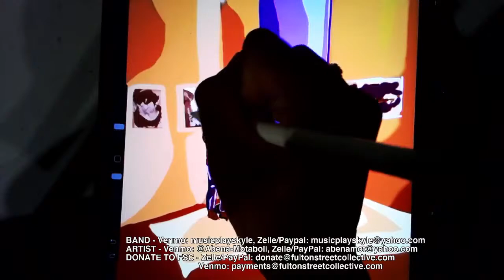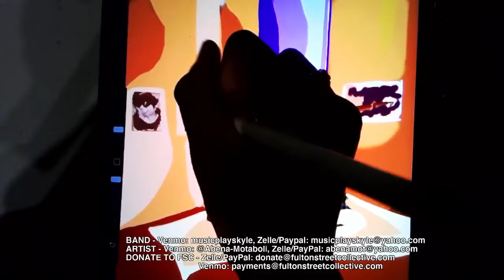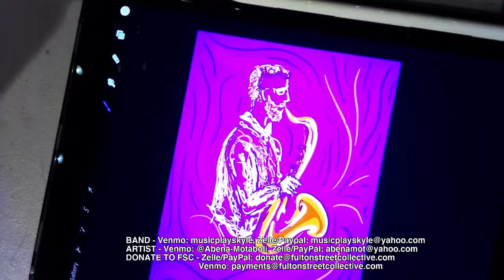Kyle Madsen Trio livestream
Fulton Street Collective presents a two-set, livestream performance with reedist/composer Kyle Madsen Trio on Tuesday, February 2nd at 8pm.

The evening will also feature live painting from visual artist Abena Motaboli.

"Led by chameleonic saxophonist/multi-reedist Kyle Madsen, the KMT performs an eclectic mix of chordless music that reflects the diversity of Chicago and it’s wide-ranging music scene."
~Elastic Arts

Kyle Madsen - Saxophone, Flute, Bass Clarinet
Ben Dillinger - Bass
Gustavo Cortiñas Fouilloux - Drums
Abena Motaboli - Paints/Brushes/Canvas